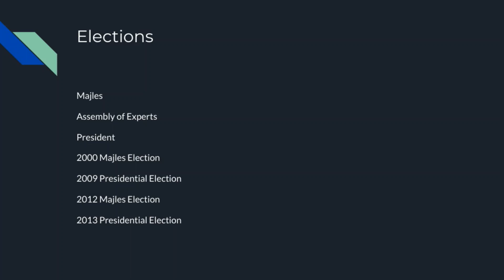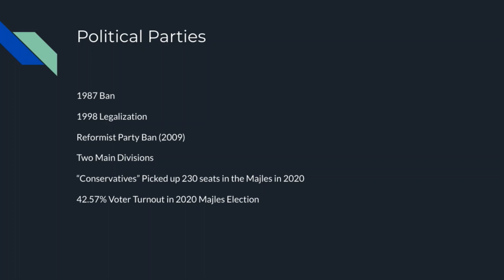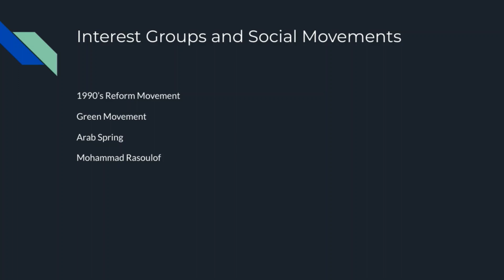Electoral System, Political Parties and Civil Society in Iran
This video explains how elections in Iran occur, what a Political Party looks like in Iran and what movements have taken place in Iran.